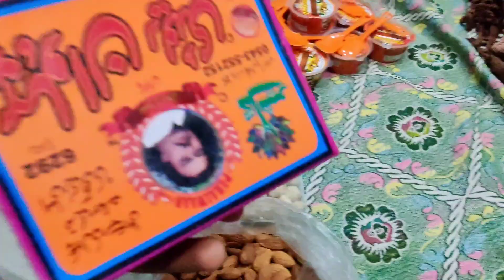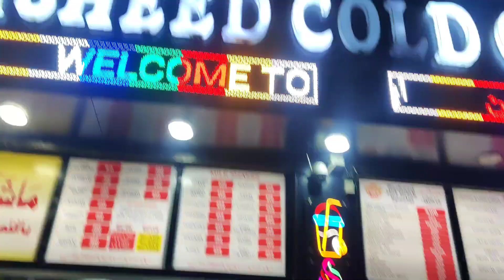First time London courtyard py gy hum. Try new things to eat . Please subscribe Youtube channel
this video is made in Multan and we try new things to eat